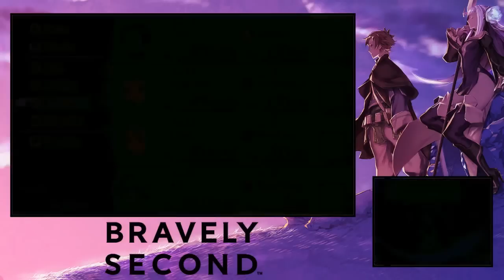Bravely Second End Layer Part 24 Kikyo Boss Battle Walkthrough Gameplay